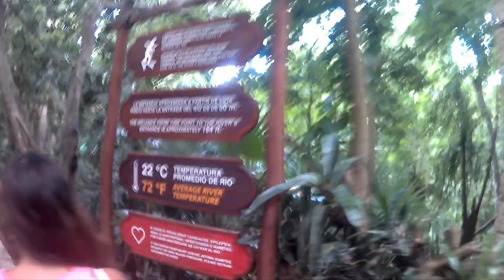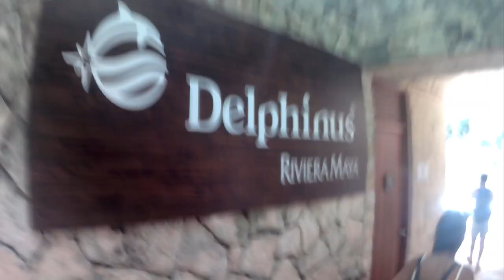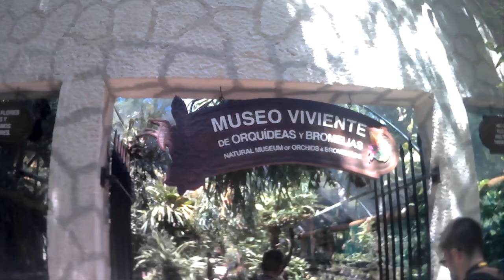Mexico Holidays 10/23 - Pt3 - Xcaret Park